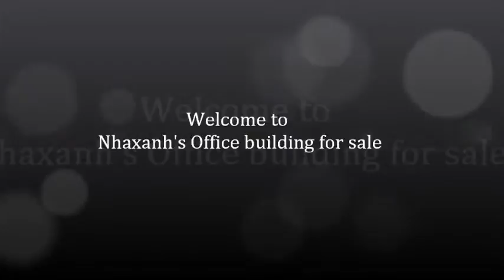Văn phòng cho thuê tại khu vực đường Lê Trực, Q.Bình Thạnh, Tp.HCM